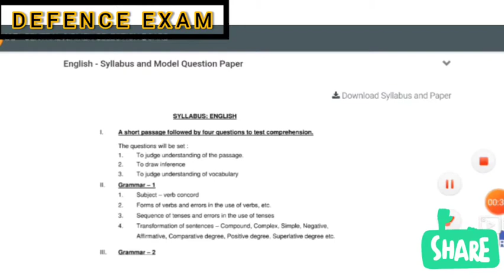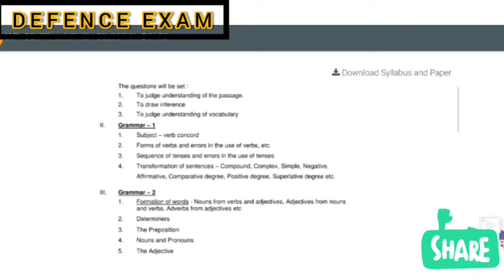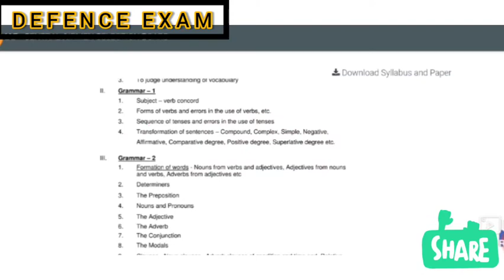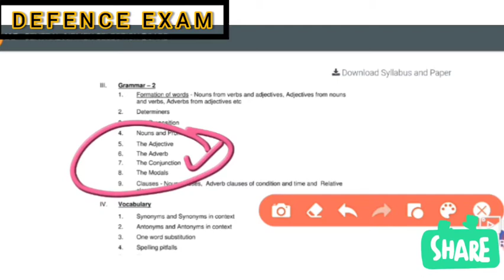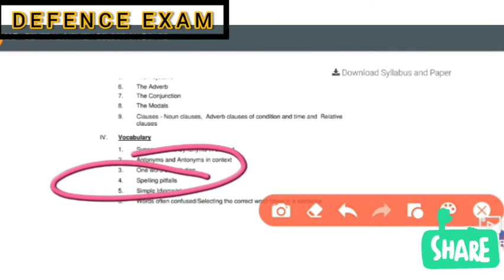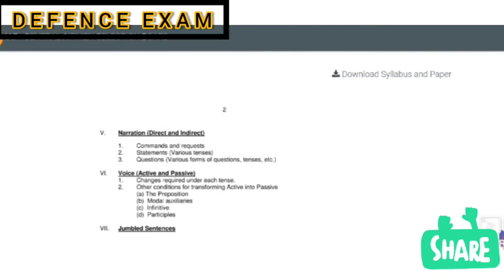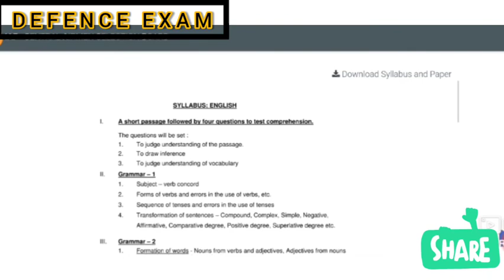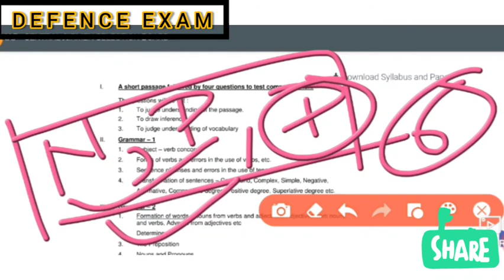most important chapters of english for airforce group (X,Y) trades|airforce english with tricks